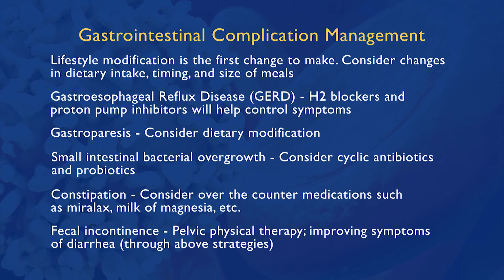Treating Scleroderma | Johns Hopkins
In this fourth video of our series on Scleroderma, Johns Hopkins Rheumatologist Johns Hopkins Rheumatologist Dr. Zsuzsanna McMahan shares how Scleroderma is treated.